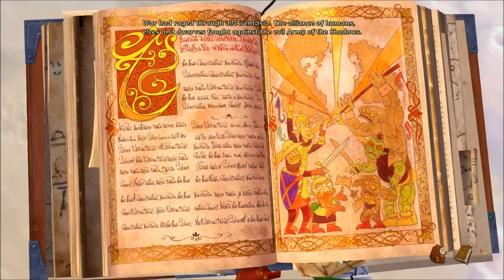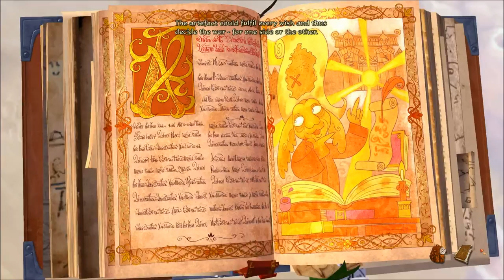Let's Play Book of Unwritten Tales 2 (Blind), Part 1: Intro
At last, the sequel to the masterpiece game of 2009! It's been some time since the events in the first game, so let's play catch up with Ivo, Wilbur, Nate and Critter, and see what's going on in their lives. I'm sure we'll end up having to defeat some all-powerful force yet again. It's what we do!

The Book of Unwritten Tales 2 is a property of Game Arts and The Adventure Company. Thank you and have a haarrshot-gueila day.  :)